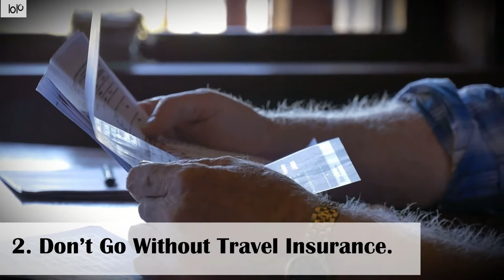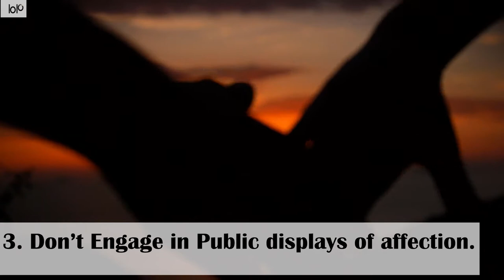15 Things Not To Do In Egypt